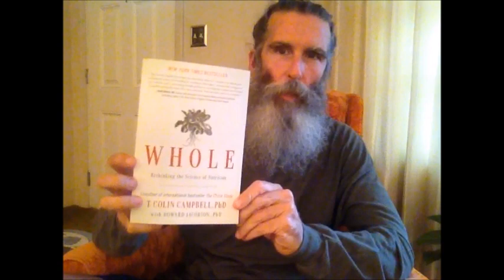Thriving on a Raw Vegan Lifestyle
Are you thriving the raw vegan lifestyle or are you merely hanging on and surviving.